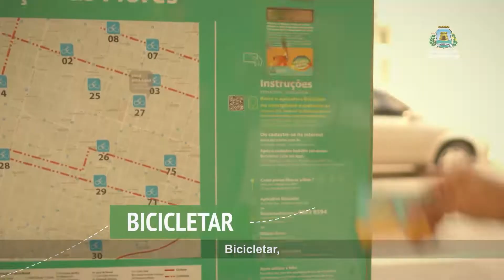Cordel e Viola (Exibido dia 09.12.2018) TV Fortaleza 61.4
O Programa Cordel e Viola tem apresentação de Paulo de Tarso e vai ao ar todos os domingos às 8h da manhã com reprise às 17h e nas segundas às 19:30 e quinta-feira às 17h. Confira Nossa Programação!